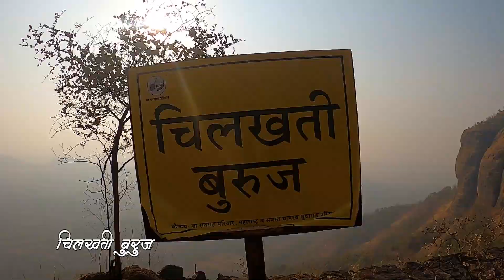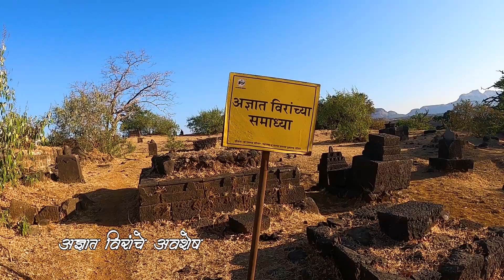सुधागड किल्ल्यावर पारंपरिक पद्धतीने शिवजन्मोत्सव सोहळा केला साजरा.. आयोजित बा रायगड परिवार 🚩